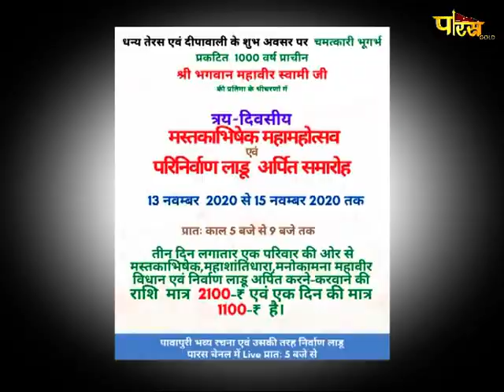Abhishek | अभिषेक एवं शांतिधारा | Dwarka, द्वारका, दिल्ली | Date:-03/11/20